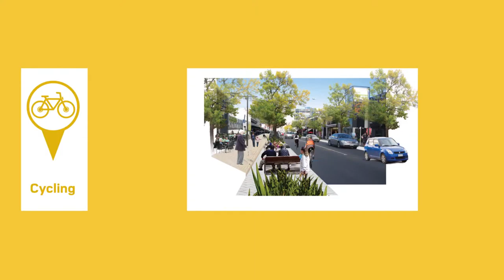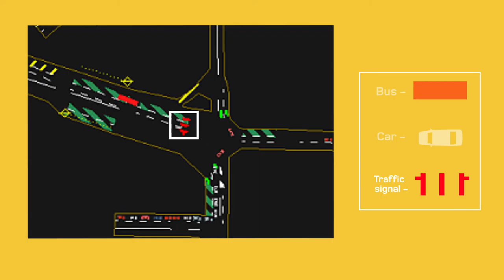Zooming in on the central city travel network - Accessible City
This short introductory video explains the basics of the new central city travel network and what to look out for as, thanks to computer simulations, you watch the network in action.